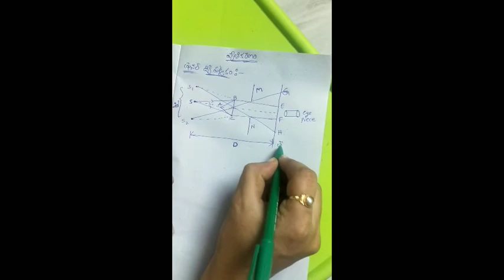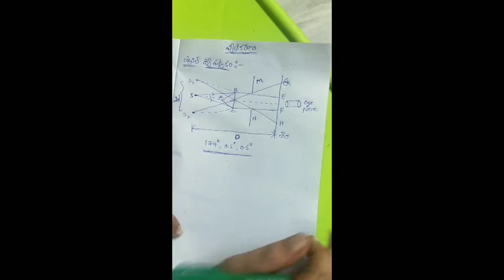physics IV sem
topic;fresnel biprism experiment